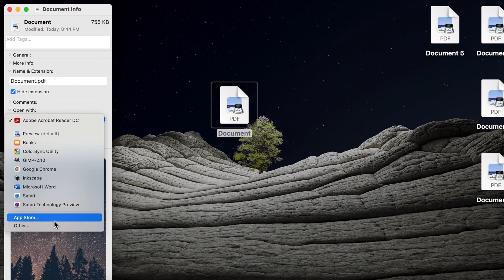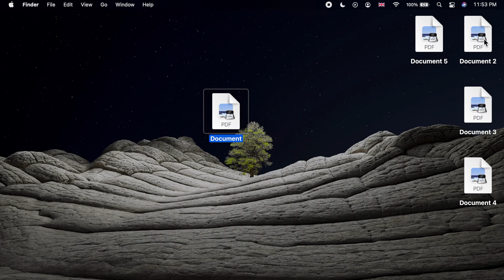How to Change the Default App for Opening Files on Mac macOS Big Sur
How to change the default app or program for opening files on Mac in macOS Big Sur.

0:00 Default Application for Opening Files on Mac
0:32 How to change default application on Mac

This macOS Tutorial answers these questions:
How to choose which app open which file type on a Mac in macOS.
How to change default file opening app on Mac in macOS.
How to change default program in macOS.
How to set default application on Mac in macOS.

Applicable Apple devices:
MacBook
MacBook Air
MacBook Pro
iMac
Mac Pro
Mac mini
macintosh

This tutorial is performed in macOS Big Sur.

Scope:
Default application for opening files with certain extension.
Default file opener on Mac in macOS.

Attention:
You use demonstrations presented in this channel at your own R-I-S-K. L-O-S-S of data and D-A-M-A-G-E may occur. I'm not responsible for any D-A-M-A-G-E or L-O-S-S  resulted from using or following the demonstrations. Taking a backup is strongly recommended before doing any procedure.